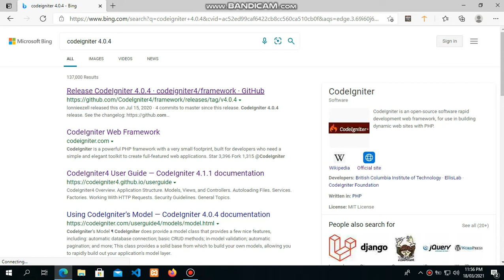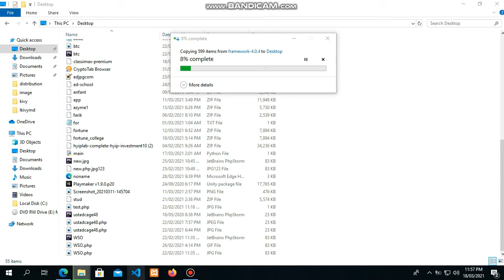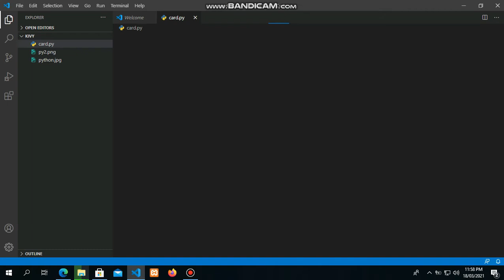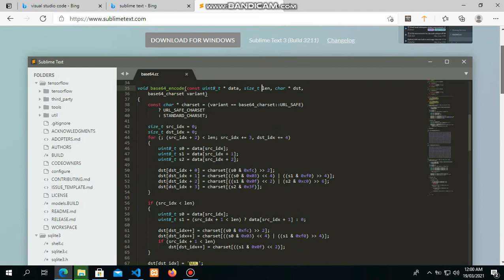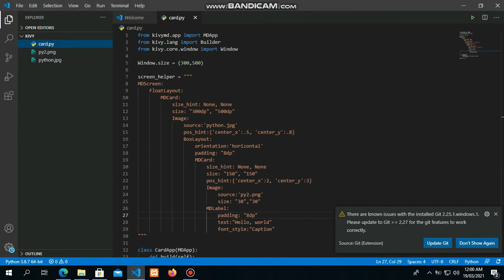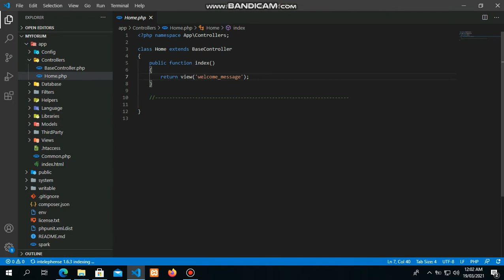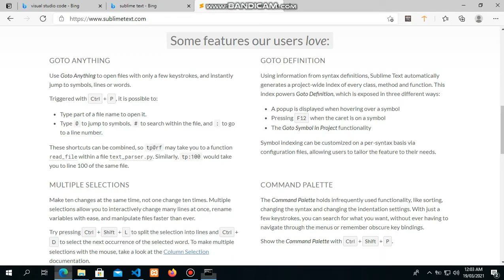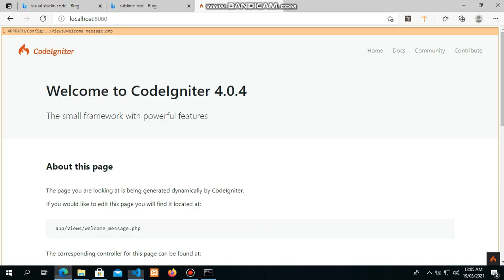How to build a social media with PHP(Codeigniter4) - Setting up Codeigniter4!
So i took my time in showing you how to setup and run codeigniter4. Seems interesting? Why not follow up, share, comment if you are interested. Thanks
Let follow each other